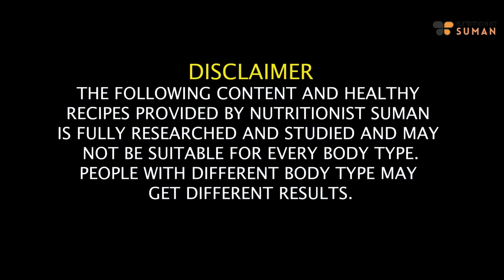Get Flat Belly/Stomach In 1 Week - No Diet/No Exercise | 5 Smoothie Recipes - Lose Belly Fat Fast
Hello there!
Ready to achieve that flat belly you've been dreaming of without hitting the gym? In this video, I'm sharing the ultimate guide on how to get a flat belly in just one week without exercise. Plus, I've got some delicious smoothie recipes perfect for summer dinners to help you lose belly fat fast.

Here's what's in store for you:
Effective tips and tricks to target belly fat without a single crunch.
Mouthwatering and healthy smoothie recipes that are perfect for those warm summer evenings.
A 7-day plan to kickstart your journey to a flatter tummy.
Expert guidance from Suman Pahuja to help you achieve your goals.

Let's make this summer your time to shine and rock that flat belly confidently. Cheers to a healthier, happier you!

Timestamps-
00:00 - Introduction
00:45 - Reasons of Belly Fat
04:41 - Pineapple Oats and lemon Smoothie
05:30 - Kiwi Coconut and Oats Smoothie
06:15 - Palak Pineapple Smoothie
07:06 - Pineapple Mango and Oats Smoothie
07:42 - Apple Smoothie

SUMAN PAHUJA.